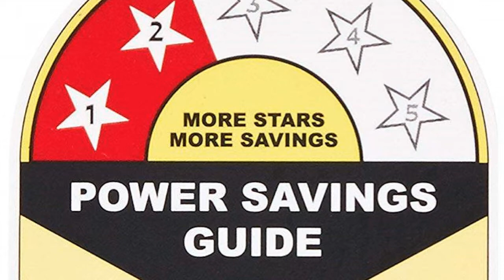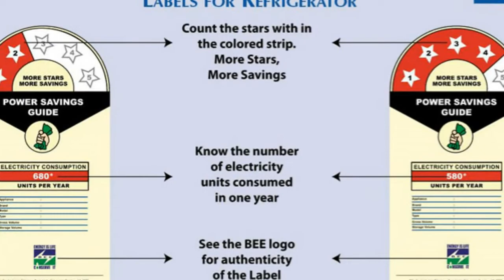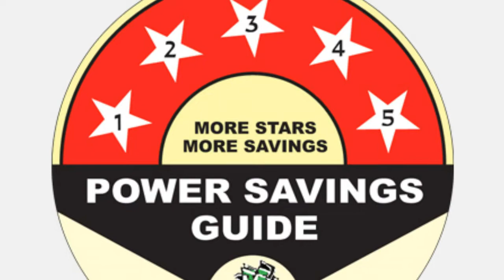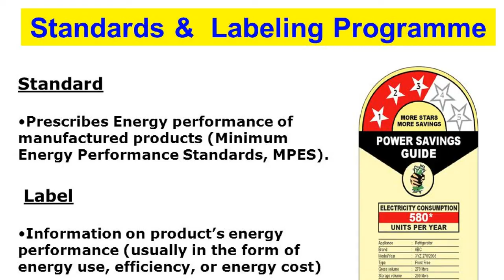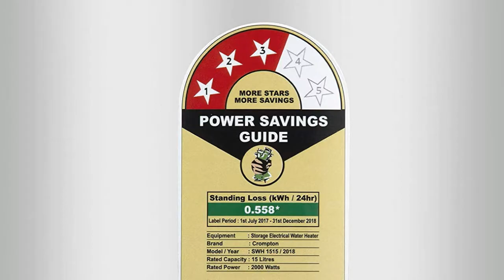What is the Star Rating in Electrical Appliances | BEE Rating Explained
What is the Star Rating in Electrical  Appliances | BEE Rating Explained | Science Facts

Understand BEE Star Ratings Labelled On Various Home Appliances

While purchasing a new appliance, the prominent thoughts that cross our minds is the product’s pricing, utility, essential features and even its design to some extent.

Since large appliances like refrigerators, televisions, etc. tend to be usable for many years, their cost of usage amounts to a lot more than we think. Thus, it must be among the major considerations while purchasing a new appliance.

When we talk about cost of using, majority of it constitutes of the electricity bills we pay. Now, it’s a tedious task to decipher the electricity consumption of every appliance we buy. This is where the BEE ratings come into play. These ratings are formulated carefully and are extremely simple to understand. Equate it with seeing the IMDB rating and getting a sense of how good a movie is. In fact, it’s even simpler than that. Higher the BEE rating, more energy efficient is the appliance. For appliances like Refrigerators which are on 24 hours or ACs which consume significant power, energy efficiency is an important metric.

This makes our purchasing decision way easier and helps us in taking energy efficiency into account while we purchase an appliance. But what is BEE and why is it helping us in purchasing better?

What is BEE?
BEE (Bureau of Energy Efficiency) is an agency set up by the government of India to constantly move towards maximum energy efficiency. It coordinates with all the intermediaries including the government, industries, manufacturers and consumers in order to achieve their goals of an energy efficient nation.

What is BEE Star Rating?
Star ratings are provided to all the major kind of appliances in the form of labels. These star ratings are given out of 5 and they provide a basic sense of how energy efficient each product is, just in a single glance. But a lot goes into deciding how energy efficient an appliance is, what rating it shall receive and how soon shall the rating be updated. Let’s dive into the details and figure out everything you need to know about these Energy Ratings.

Who puts the BEE Star Rating labels?
Technically, the manufacturers put these labels on their appliances. Or to be precise, the manufacturers are officially required to put these labels as per the Standards and Labelling Program introduced in 2006.

Why do they put these BEE Star Rating labels?
The prime importance of these Star Ratings is to educate and inform consumers about how energy efficient each product is. This also makes the manufacturer responsible for creating products which are highly energy efficient as consumers may eventually prefer better rated products.

How do they decide the BEE Star Ratings?
One of the most common myths about the BEE Star Rating is that it is solely based on the appliance’s power consumption. A lot of factors contribute into formulating the final star rating on the product.

Although the manufacturers rate and label the product, BEE sets all the standards and norms which need to be followed while rating an appliance.

Appliances which need to have a energy rating label mandatorily: Frost-free refrigerator, Tubular Fluorescent Lamps, Room Air-Conditioners, Distribution Transformer, Colour TV, CST AC, Direct Cool Refrigerator and Electric Geyser.

The appliances with the lowest energy consumption in a product category are given the most stars and those with the highest energy consumption are given the least.

There are two variants of these labels, a big one and a smaller version.

Big label:

The big energy rating label is aimed at appliances which have a constant usage and consume more electricity. These labels show additional information such as the yearly energy consumption of the product, brand name, product category and much more. For consumers, this big label is helpful as it allows you to calculate the actual money you would spend in electricity bills for that particular product.

Products with a big label: Refrigerators, air-conditioners, geysers and washing machines.

Small Label:

Small labels can be found in appliances which usually don’t consume more energy. These labels just give you a visual representation of the energy consumption levels by showing star ratings.

Products with a small label: Ceiling fans, tube lights, computers/laptops and televisions.

Arjun Facts Telugu Youtube Channel Brings You the Most Amazing and Interesting Facts from India and the World along with Mind Blowing Mystery Facts and Presents Unsolved Mysteries on the Earth Along with History of Temples and Biography of Famous People.Also You can find Topics Related to Top 10 of Unknown things and Videos of Top Best of Every thing.So Subscribe and Stay Updated by Following our Arjun Facts Telugu Youtube Channel and get Updates of Prapancha Vinthalu and rahasyalu.